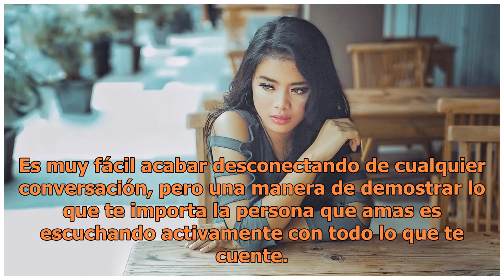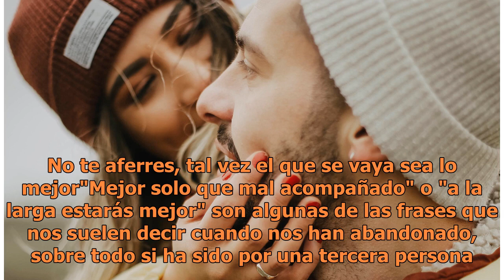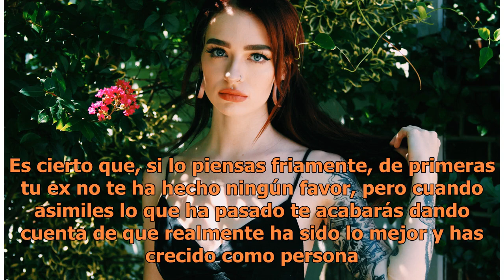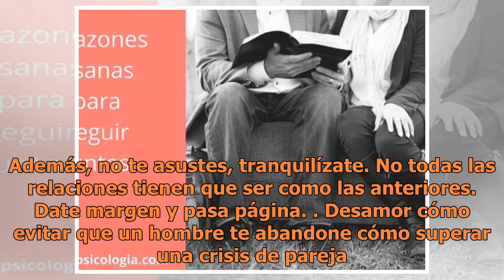¿Cruzas por una crisis de pareja? Psicólogo te dice qué hacer para que no te abandone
Cómo recuperar a un hombre. FOTO: UNSPLASH Linda te invito a que leas este texto, solo si la persona que tienes a un lado es un hombre que merece tu esfuerzo, si eso no es así, no valdrá la pena que te desgastes queriendo recuperar lo irrecuperable. Ahora que he dicho lo anterior comencemos por expl...